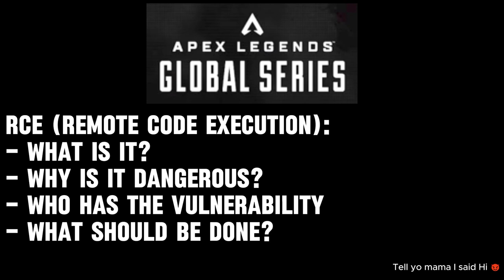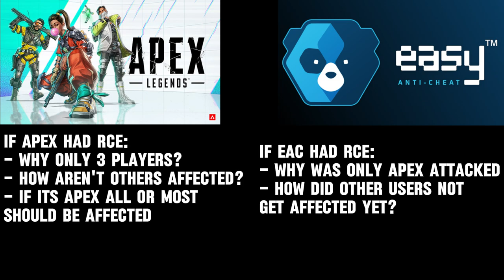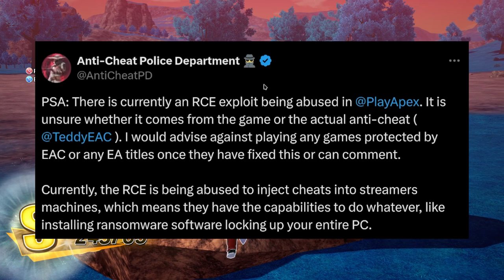HACKER Vs. APEX | Apex Legend Hacking Situation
Credit to @PirateSoftware For getting to the bottom of this and I think @penguinz0 can rest a little easier now.